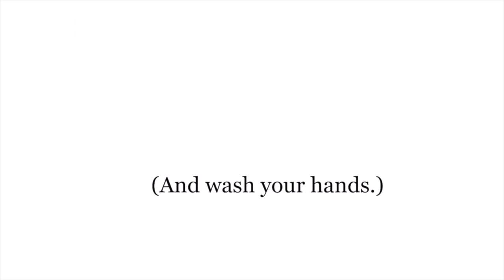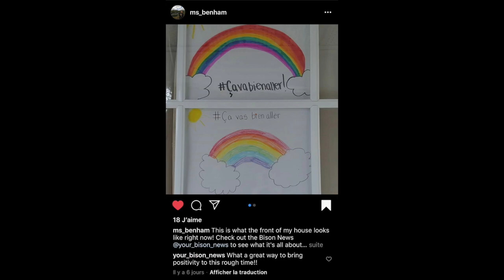BISON NEWS/LES NOUVELLES CHEZ SOI! April 6 2020/6 avril 2020[BHS BISON NEWS]Restez à l'écoute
Check out Ms Simes's 30 day workout challenge with this link:
Avec ce lien vous pouvez accéder le plan d'exercise de Mme Simes pour les prochain 30 jours:

Stay Clean!
Be Aware!
Be Proactive!
A message from the Bison News Team.

Restez à l'écoute pour les nouvelles la semaine prochaine!
Lavez vos mains!
Soyez alerte!
Soyez proactifs!
Un message de l'équipe du Bison News.